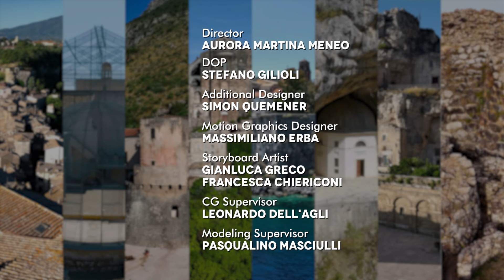Winx Club - Khám Phá Phép Thuật Nước Ý - Ngôi Đền Valadier - Tập 5